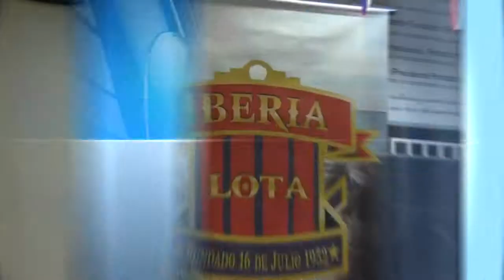Club deportivo Iberia cumplió un años más de vida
El sábado 9 de agosto en las dependencias de la Sociedad de Socorros Mutuos de la comuna de Lota, se realizó la ceremonia de aniversario número 62 de esta institución deportiva.

     La cena aniversario donde participaron directivos, plantel de jugadores, familiares y el alcalde de Lota, Patricio Marchant Ulloa, fue amenizada con discursos, reconocimientos y obsequios.

 Donde uno de ellos fue entregado por la primera autoridad comunal, consistente en implementación deportiva.